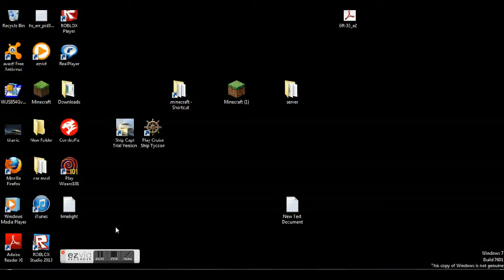patrick plays minecraft e 2- diamonds!